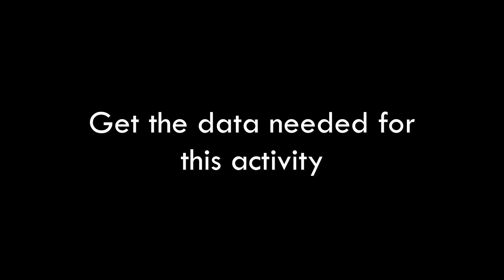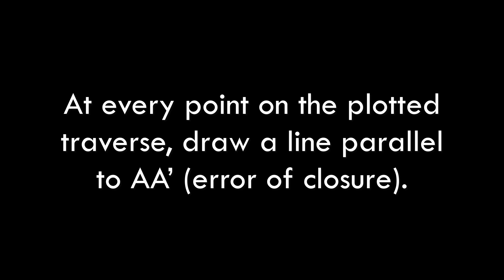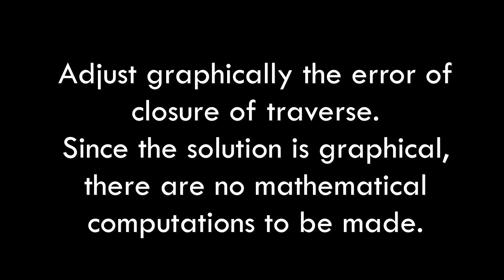Graphical Adjustment of a Close Traverse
Fundamentals of Surveying (Field)
Activity 6: Graphical Adjustment of a Close Traverse

*Field Video Submitted in Partial Fulfillment of the Requirements in CEC 221F*